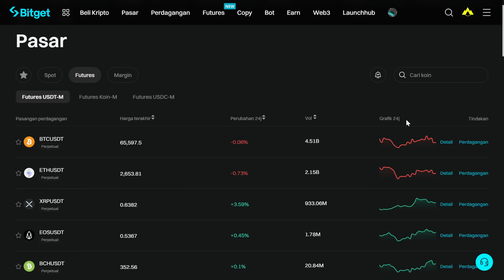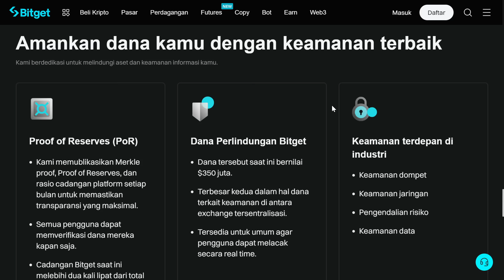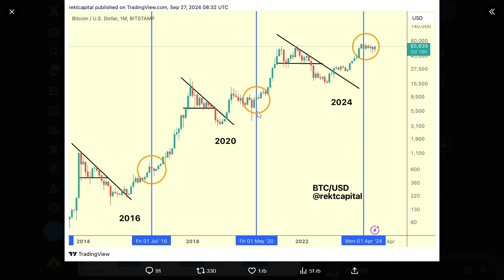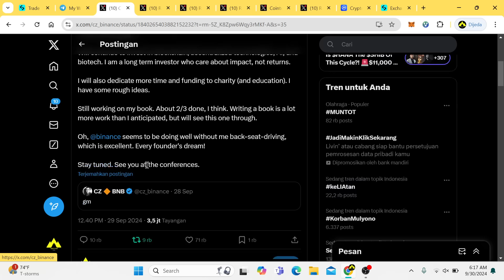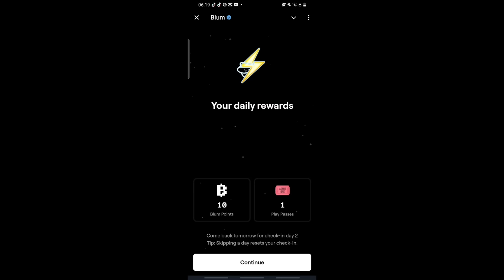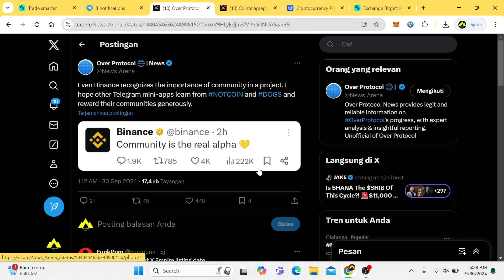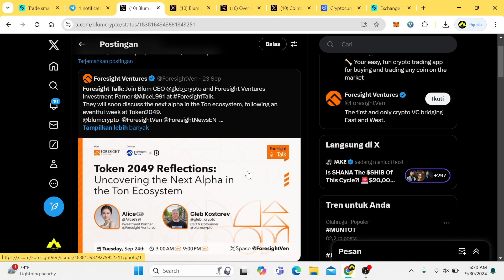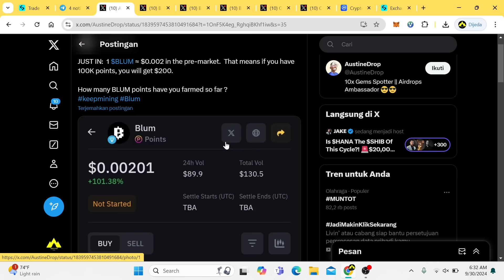Kalo Bener Begini Holder BLUM (Airdrop Gratis) Mendadak KAYA !!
Blum adalah bursa hibrida yang memfasilitasi perdagangan lintas beberapa rantai tanpa perlu berpindah rantai atau membayar biaya gas token asli. Bursa ini menggabungkan buku pesanan off-chain dengan penyelesaian on-chain dan menawarkan opsi MPC dan kustodian mandiri, yang memungkinkan perdagangan langsung dari dompet. Platform ini dirancang agar mudah digunakan dengan fitur-fitur seperti perdagangan melalui Telegram dan perdagangan P2P yang dilokalkan.